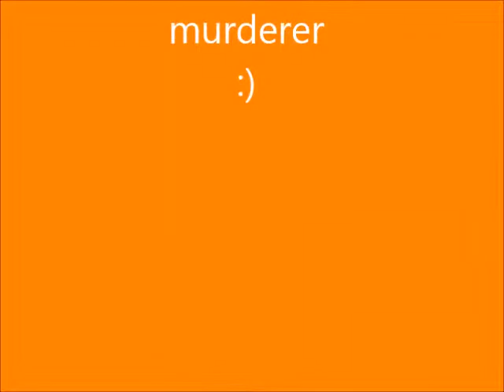Revelation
Embassy summer school -Oxford 2014